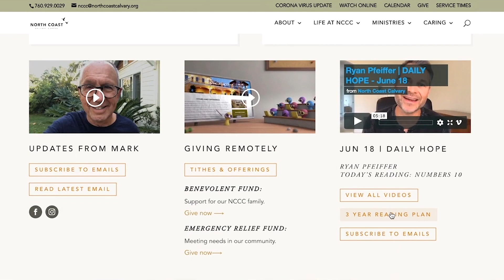07-08-2022 I DAILY HOPE I Proverbs 6 I Jan Foreman